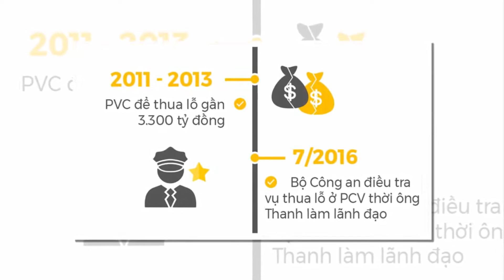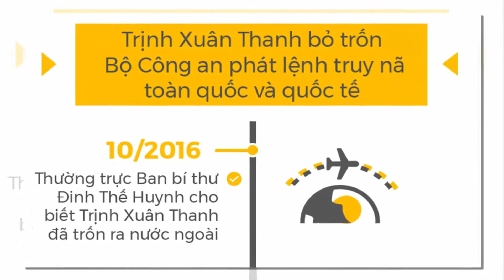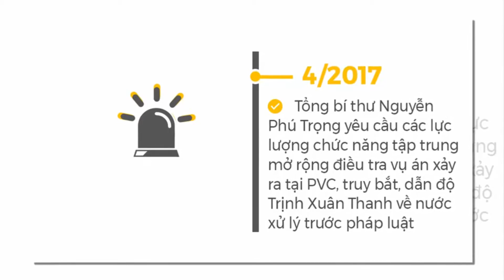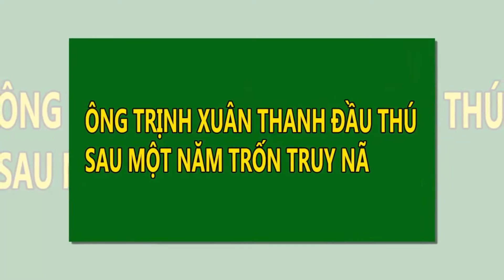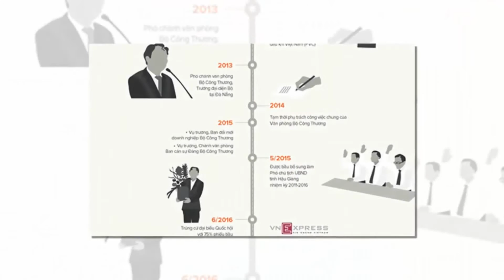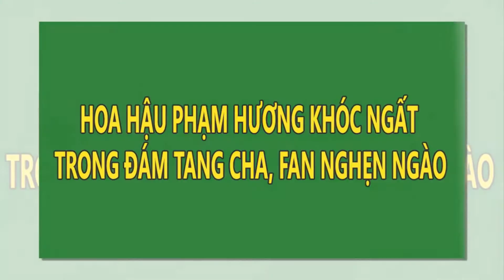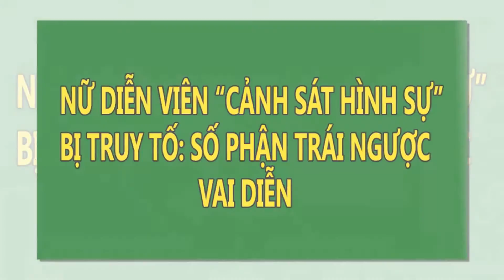Hành trình vướng lao lý của Trịnh Xuân Thanh | Tin Nhanh Nhất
Hành trình vướng lao lý của Trịnh Xuân Thanh
Nguyên Chủ tịch HĐQT Tổng công ty Cổ phần xây lắp Dầu khí Việt Nam sau khi xin nghỉ phép để chữa bệnh đã bỏ trốn ra nước ngoài. Chiều 31/7, Bộ Công an cho biết bị can đã đầu thú.